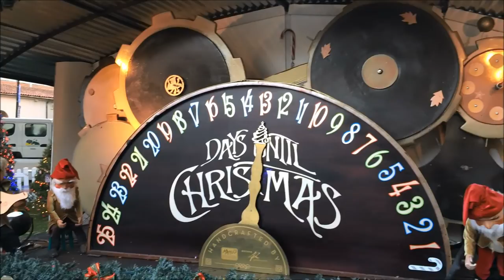Santa Run Silicon Valley 2015 | First 5K in my life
Santa Run Silicon Valley
December 13, 2015
My first 5K in life